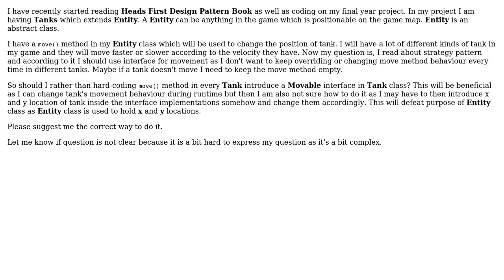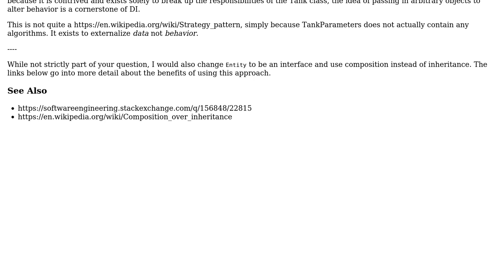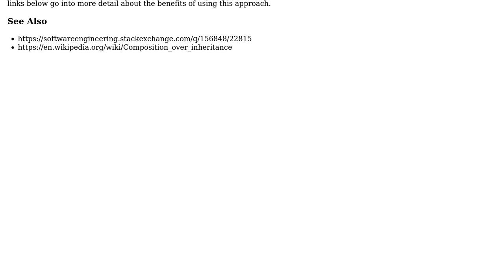Software Engineering: Should I use strategy design pattern or something else?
With thanks & praise to God, and with thanks to the many people who have made this project possible! You are responsible for your own actions.